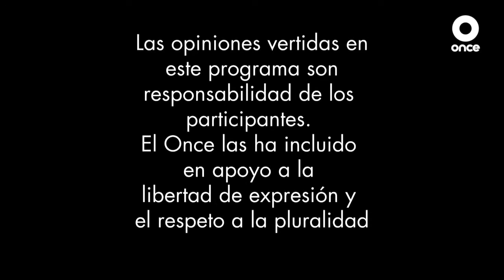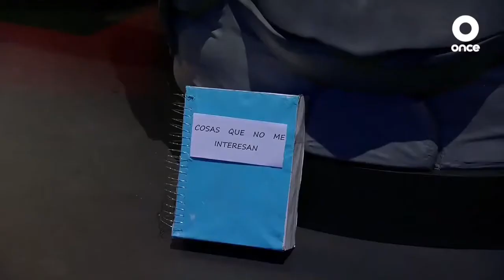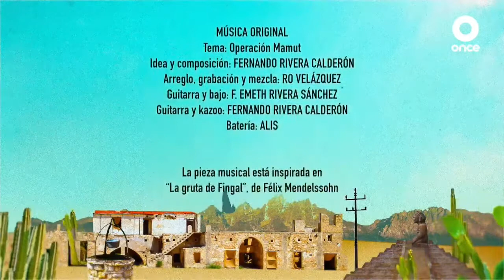🔴Retransmisión SPR | Operación Mamut (09/01/22 )